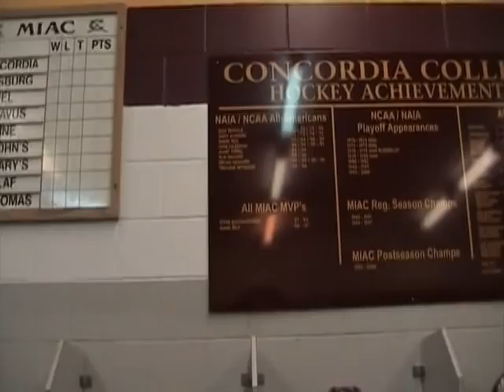Cobber Men's Hockey Welcome Video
A detailed video about the Cobber men's hockey program with an introduction from head coach Chris Howe, a look at the Concordia facilities and interviews with people from around the campus.